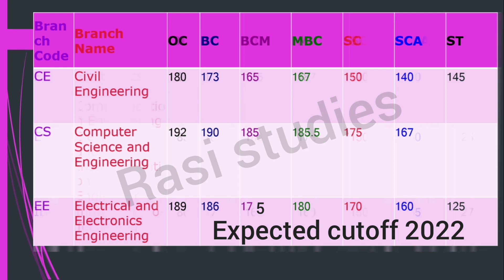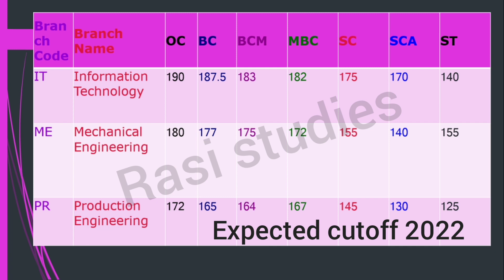GCT - Coimbatore, Expected cutoff 2022